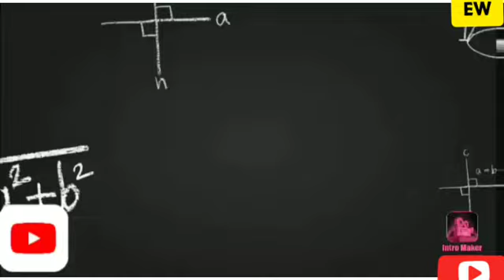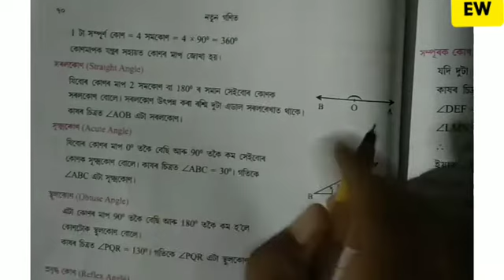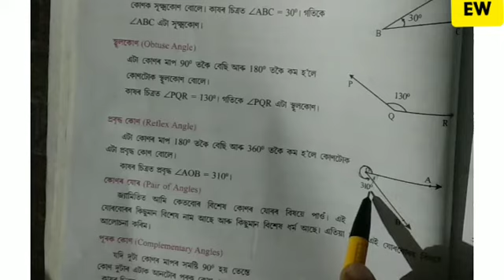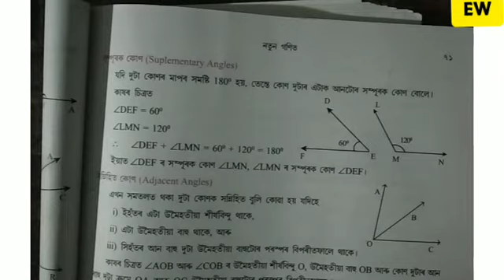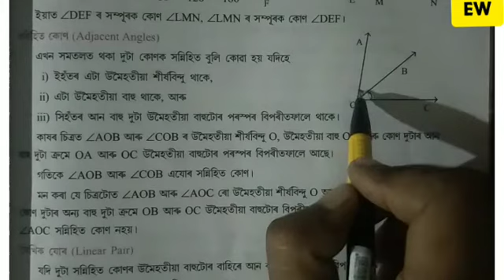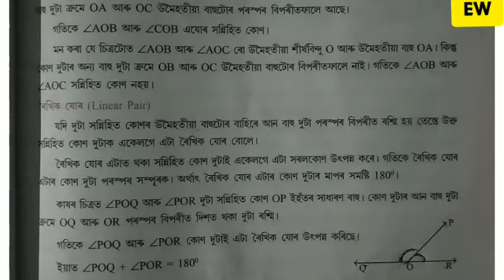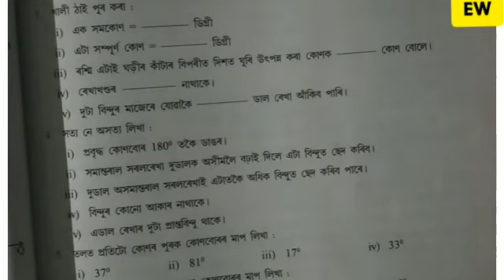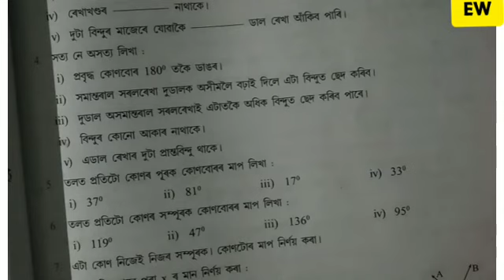Lines And Angles of Class 7 Maths| Exercise 4(A),Part-2| ৰেখা আৰু কোন | সন্নিহিত কোন| সম্পুৰক কোন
Lines And angles| Class7 | Maths|
Exercise4(A), Part-2 |
Straight Angle, Acute angle|Obtuse Angle|
Reflex Angle| Complementary Angles |
Supplementary Angles, AdAdjacent Angles .
Linear Pair.
Question No. 1,2,3,4,5,6
Asom Jatiya Vidyalaya
Late Dhoniram Saikia Jatiya vidyalaya
ৰেখা আৰু কোন ।
সপ্তম মান। গণিত । অনুশিলনী 4(A), ভাগ -২
সৰল কোন। সূক্ষ্ম কোন । স্থূল কোন ।প্ৰবিদ্ধ কোন ।
কোণৰ যোৰ । পুৰক কোন । সম্পুৰক কোন । সন্নিহিত কোন । ৰৈখিক যোৰ । সমকোণ ।
প্ৰশ্ন নং -১,২,৩,৪,৫,৬.
অসম জাতীয় বিদ্যালয় ।
স্বৰ্গীয় ধনীৰাম শইকীয়া জাতীয় বিদ্যালয় ।

This Is a educational Channel. Name Education World. Provide online Class For Shut Down School In pendamic Situation.

Comment In Comment Section If found anything Wrong On This Video ,so that We Correct In our next Video .